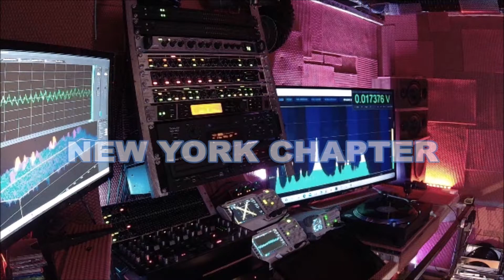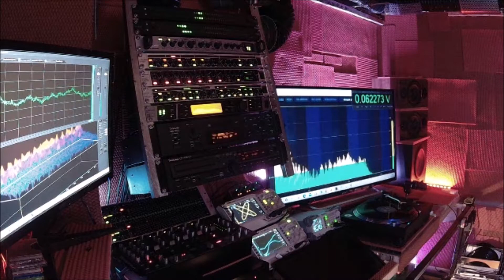Hi Life MAD MOSES PANTHER PARTY NEW YORK CHAPTER